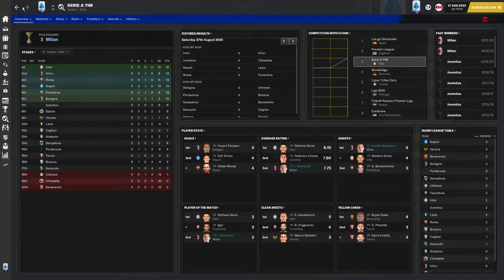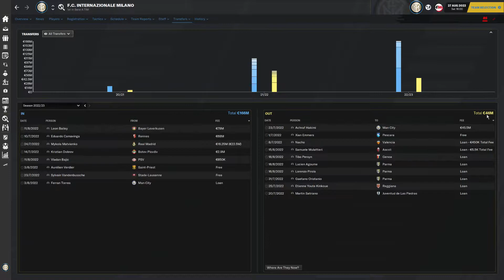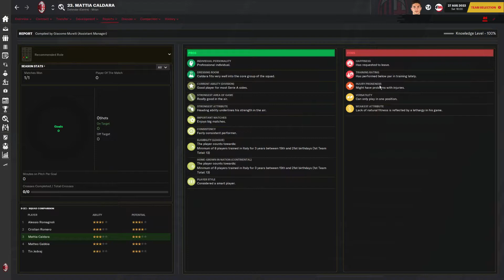FM21 - AC Milan - Ep 39 vs Inter | Football Manager 2021 let's play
Welcome to let's play AC Milan, the rossoneri, in Football Manager 2021. The club has fallen from grace, once the best club in Italy dominating serie a, but now a shadow of it's former self. In this save it’s time to rebuild it and reclaim former glory and what better way to do it than in FM21.

The goal of this series is to reclaim AC Milans former glory and once again become the king of Italy.

In this episode we play vs Inter in the Serie A.